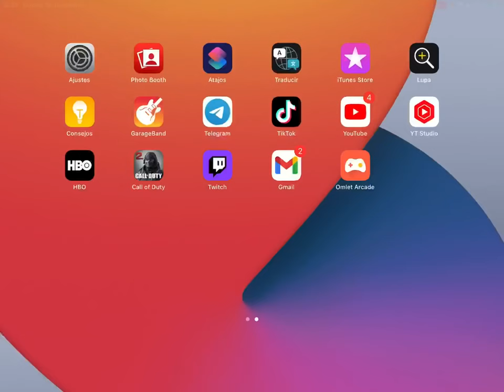A VER QUIEN SE SUMA AL CLAN, FALTA GENTE ヽ ༼ ຈ ل͜ ຈ ༼ ▀̿̿Ĺ̯̿̿▀̿ ̿ ༽ Ɵ͆ ل͜ Ɵ͆ ༽ ﾉ